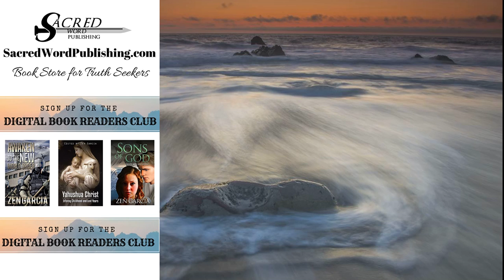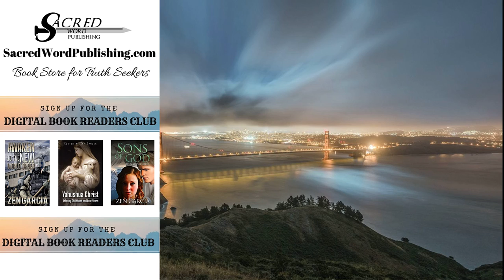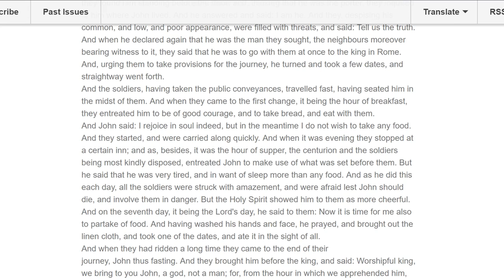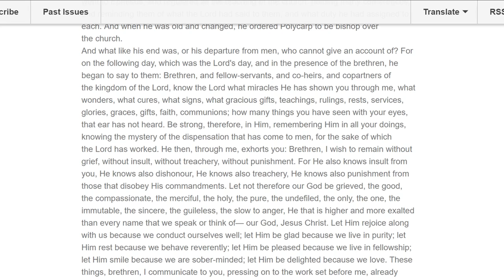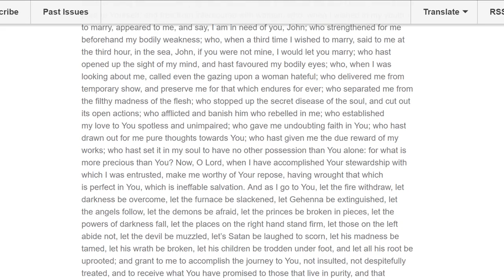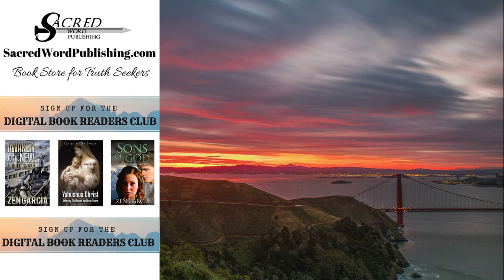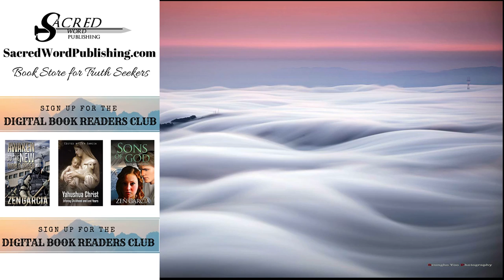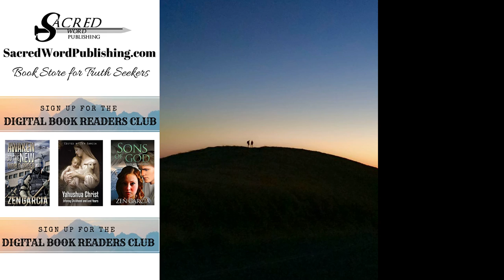The Acts of John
Sacred Word Publishing
Digital Readers Club Meeting #41
7/06/2019

Weekly meetings are held on Saturday at 7pm EST!
All are welcome to come and join us on our Discord server

Tonight's text is available via the Digital Readers Club Newsletter which can be found